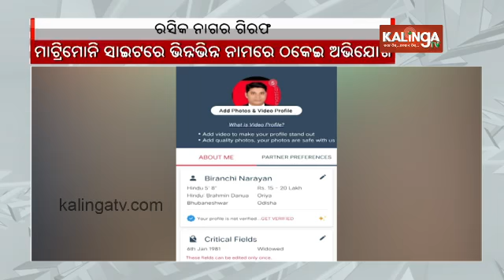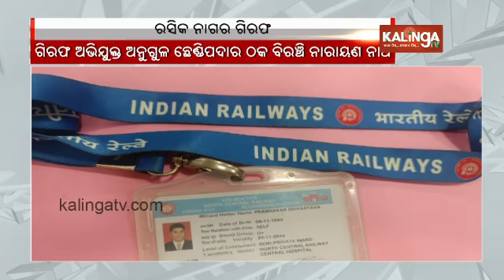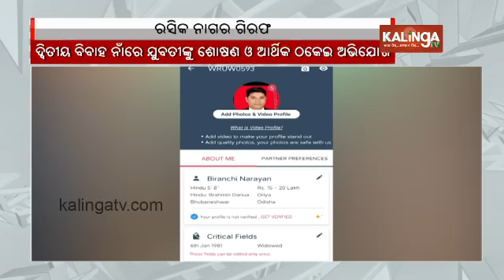Crime Branch arrests matrimonial conman for exploiting several women sexually and financially || KTV